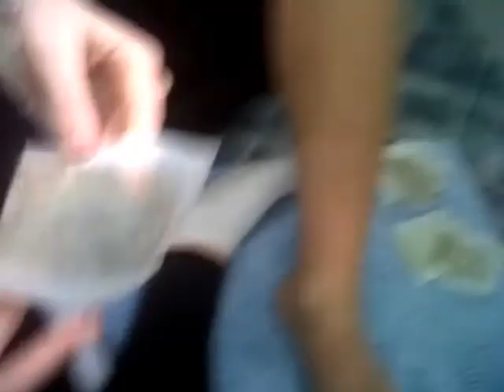Ali Toovey Leg Wax mmmmmmm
Alistar toovey leg waxing for his up and coming playy haha ;)